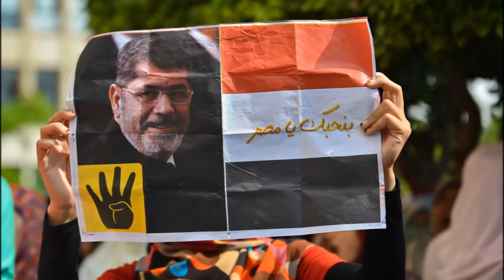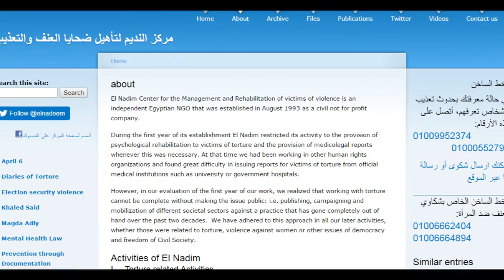Nancy Okail - The systematic violation of human rights in Egypt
Interview with Nancy Okail - Executive Director of the Tahrir Institute for Middle East Policy (TIMEP) in Washington DC - on the Giulio Regeni case and the systematic violation of human rights in Egypt.

Rome 18/05/2016